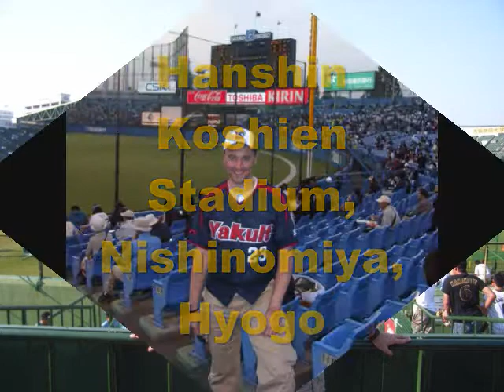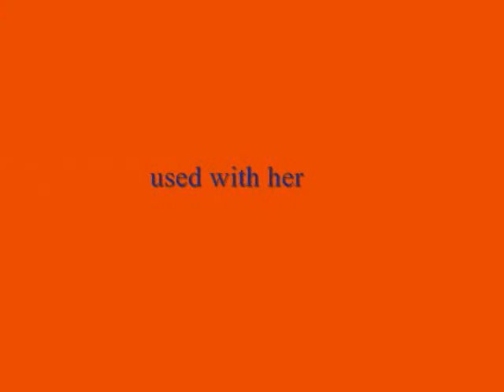Japanese baseball caps.wmv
Differences between Japanese and American baseball caps